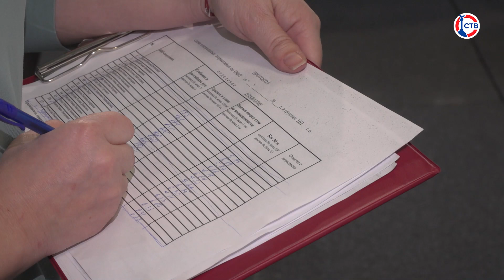В новый бассейн в Инкермане начался набор детей в секции по плаванию от 7 до 12 лет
В новый бассейн в Инкермане начался набор детей в возрасте от семи до двенадцати лет на секции по плаванию. Всего бюджетных мест 90, а заявок подано уже 135. Как будут отбирать будущих пловцов и когда начнутся тренировки, узнал Алексей Дмитриев.